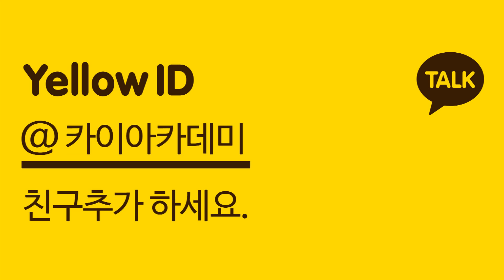HIPSON / 카이크루 & 카이아카데미 큐빅광장 행복나눔 콘서트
일 시 : 2015년 6월 21일 (일) 오후 5:00
장 소 : 울산광역시 중구 성남동 큐빅광장
주 최 : 카이컴퍼니
주 관 : 카이크루 & 카이아카데미
후 원 : LEESSO BEAUTY ACADEMY

카이아카데미와 카톡친구 맺고 수강료 할인 받자!
@카이아카데미 카카오톡 친구추가 후 편하게 상담받고 다양한 선물과 수강료 할인 혜택도 받아보세요
(본 이벤트는 6/30 마감됩니다.)

울산광역시 중구 성남동 139번지 서린빌딩 3,4,6F